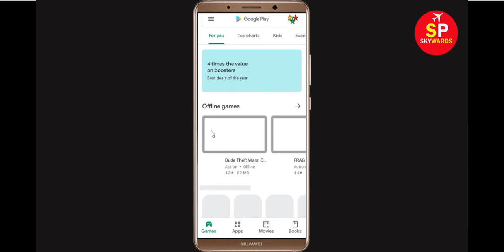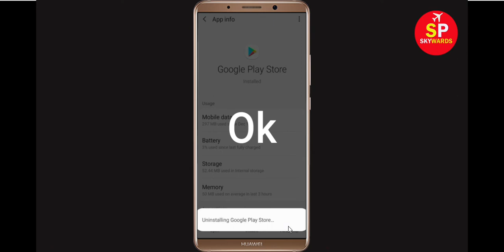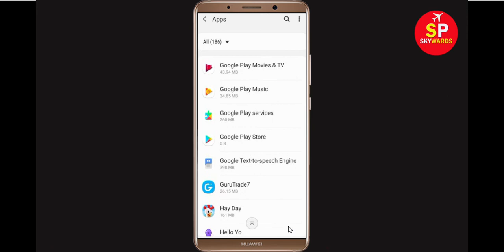Fix Can't Install Duet Display Error On Google Play Store in Android & Ios Phone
If you are facing problem in Google Play store Mobile to download and install Duet Display error on your mobile then you are at right place, i will show you How To Fix Can't Install / Download Duet Display Error On Google Play Store in Android & Ios Phone. If you are facing same problem in your android phone it will help you to get rid of this problem. So, Lets Start to Fix Duet Display App downloading problem solutions.